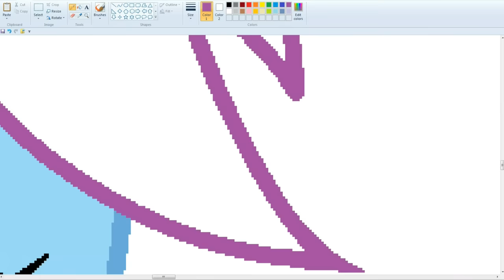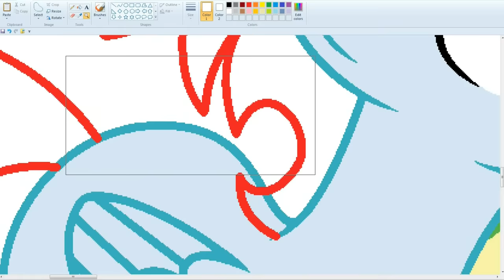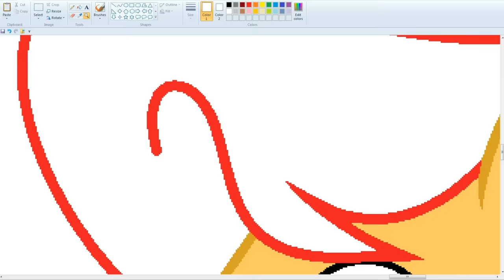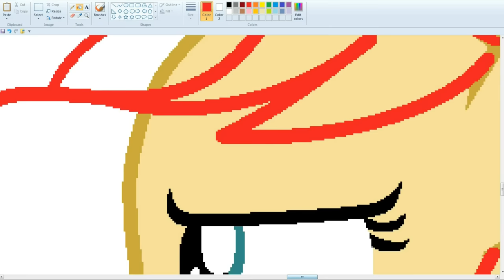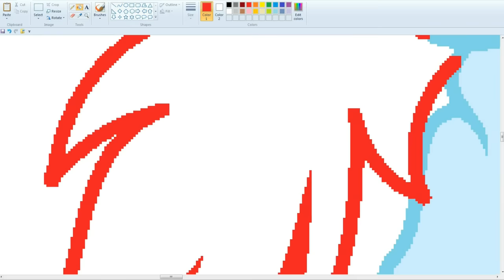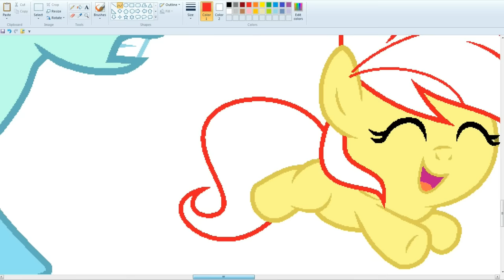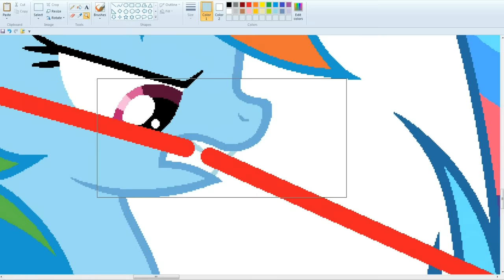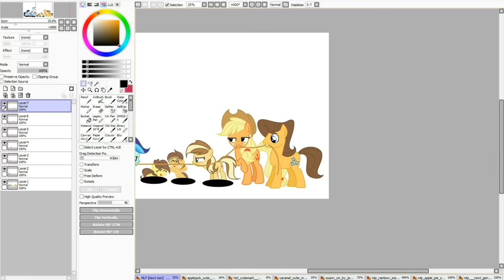MLP [Next Gen] Families Battle ( SpeedPaint )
Applejack + Caramel = Apple Pie, Applessed & Apple Flower
Rainbow Dash + Soarin = Rainbow Blitzes,Prisdale

For video shooting:
Bandicam
For drawing:
MS Paint and Paint Tool SAI.

 Song   ♫
1 Track Title: SilentCrafter - Fantasy [NCN Release]

2 Doffbeat - Bivouac [King Step]
▷ Support Doffbeat!

▷ Support King Step!

3 Tobu - Candyland pt. II